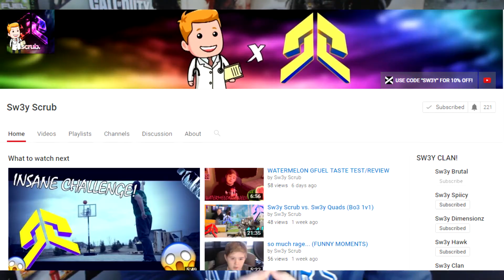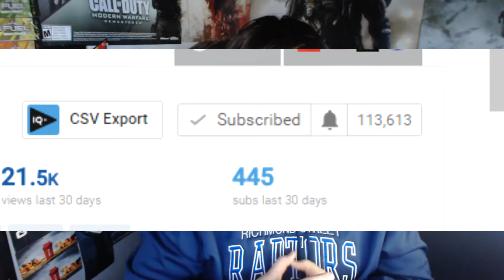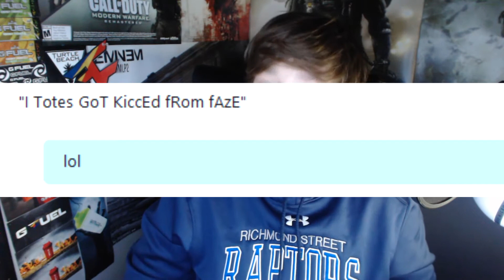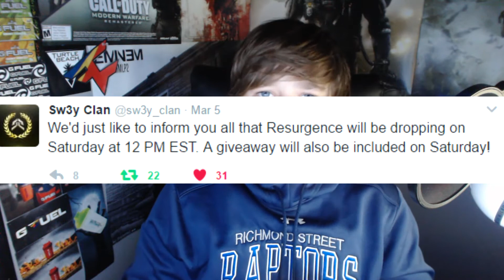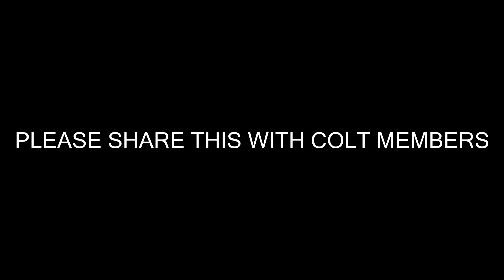Scarce Parody. Scrub Got Billed, FaZe Rain Gets Kicked, Sw3y 2k Teamtage.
Let's try to break 10 likes!